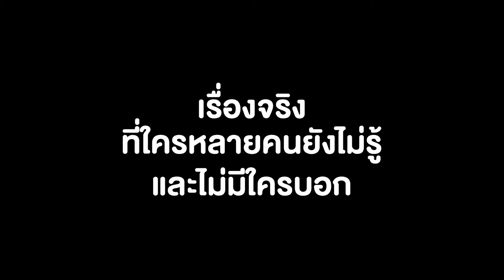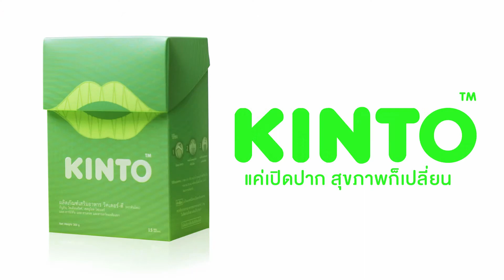KINTO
DIRECTOR Danuthas T.
D.O.P. Sarun Srisingchai
HFILM PRODUCTION